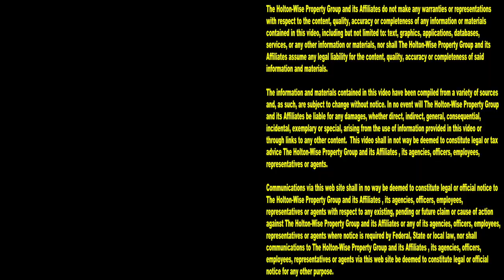Evicting People from Houses that Smell like Crap | Tenants From Hell 138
Who's ready for some more evictions caught on tape? In the 138th episode of The Tenants From Hell Show, the HoltonWiseTV team is presenting viewers with a compilation of evictions caught on camera that all have something in common. Do you know these evictions have in common? They smell. These evictions smell like crap. The houses smell like actual crap, because these houses have actual crap inside of them. Animal crap? Probably. Human crap? Maybe. You never know what you're going to see on The Tenants From Hell Show on HoltonWiseTV.

📺 HELPFUL RESOURCES
Holton-Wise FAQ